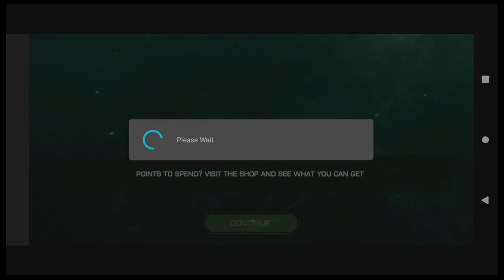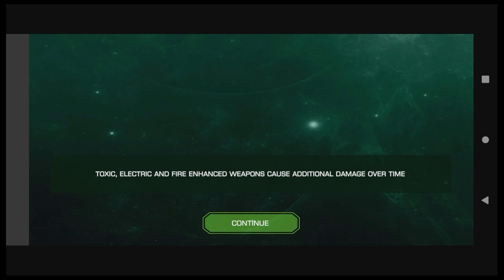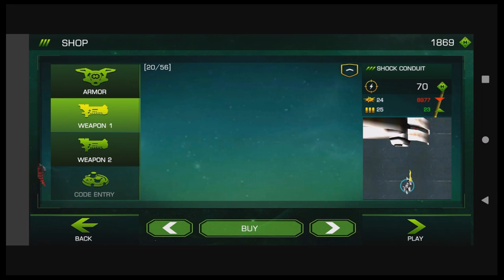Lets play Hero Factory brain attack full game pt1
Did you guys miss this game or no?
xbox live: chozo warrior 1
PSN : chozo warrior